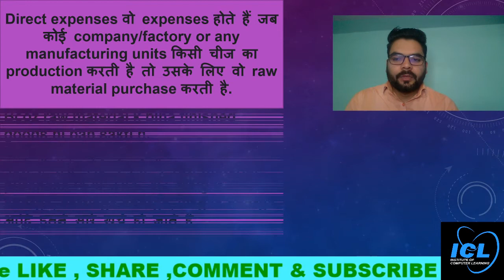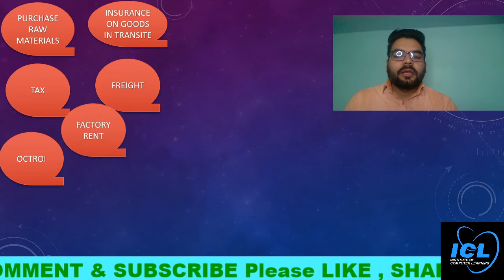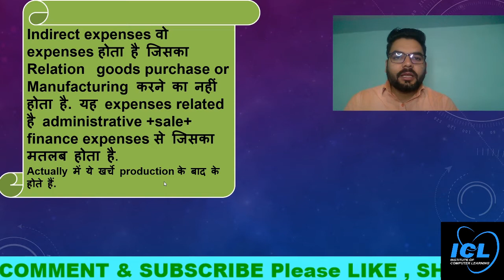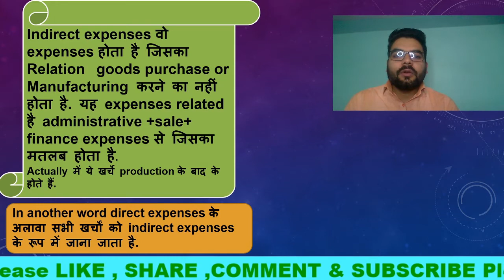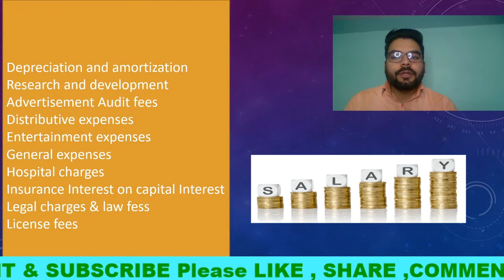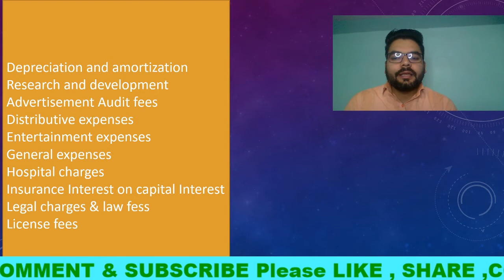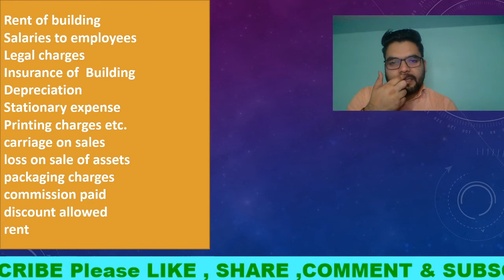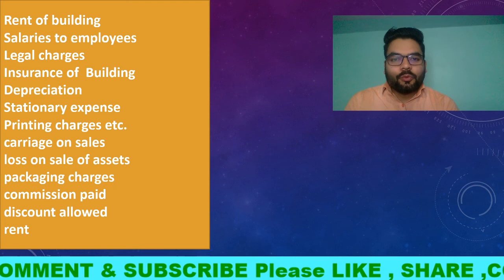WHAT IS DIRECT & INDIRECT EXPENSE ? Direct & Indirect Expense किसे कहते है ?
Hello everyone ICL CLASSES ki is video me aap janege direct or indirect expenses ke bare me. is video ke baad aapka confusion door ho jayega.ye video apko accounting me bahut help karegi.